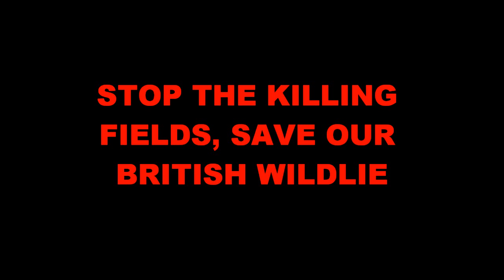STOPTHEBADGERCULL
by CamoDave